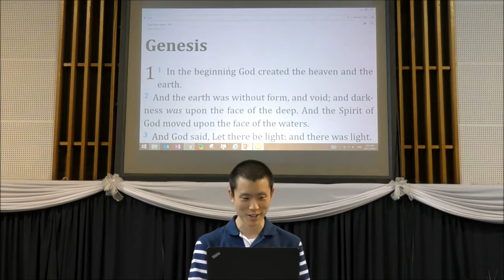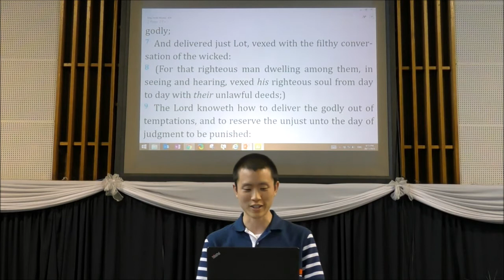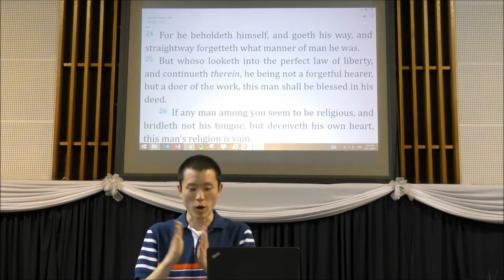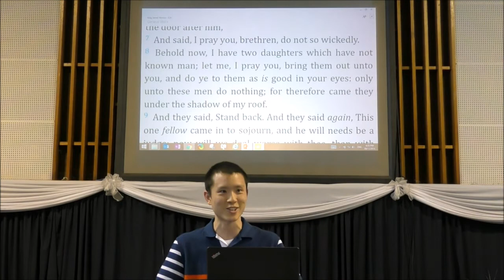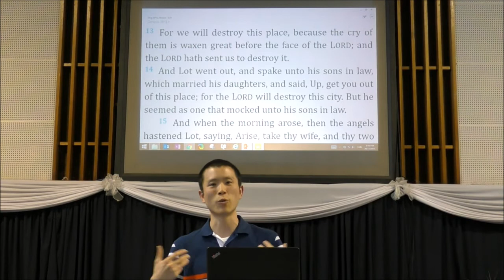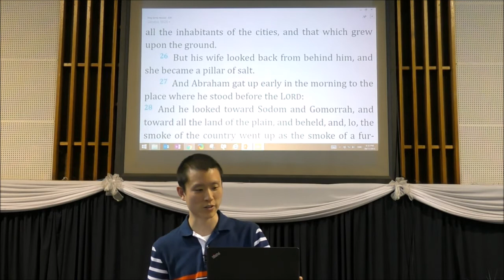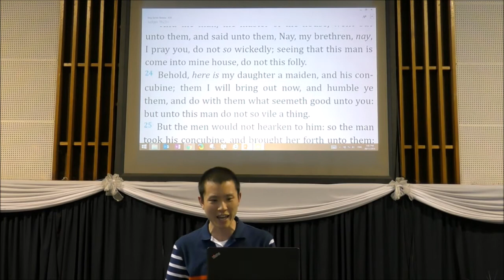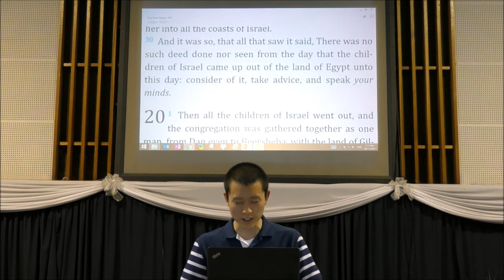The Ensample of Sodom and Gomorrah | Victor Tey